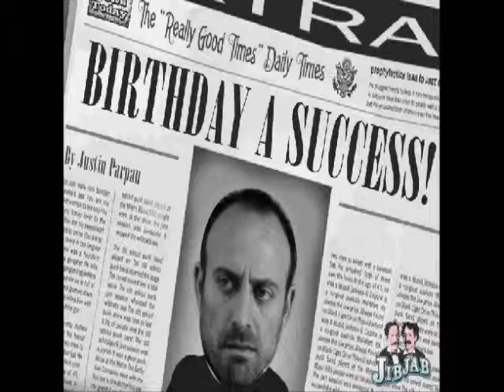1000 a 1 noc.wmv